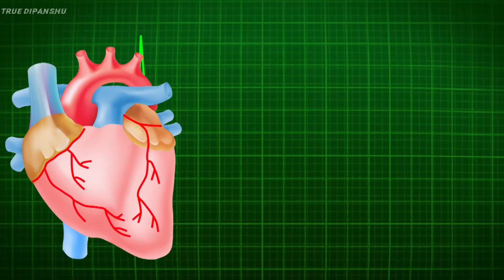How One Extra pill 💊 Can Kill You? | Truth About Overdose 🤯 | True Dipanshu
Introduction:
Welcome to our eye‑opening documentary‑style video, How One Extra Pill Can Kill You – The Shocking Truth About Overdose. In just one extra dose, someone’s life can change forever—or tragically end. This video explores what happens in your body during an overdose, the science behind drug toxicity, real stories of lives lost, and clear steps to prevent fatal mistakes.

Millions of people use prescription medications every day. Most follow directions and stay safe—but even a small miscalculation, a misunderstood dose, or a moment of confusion can lead to disaster. We’ll explain how overdose isn’t just “taking too many pills.” It’s a complex, deadly chain reaction impacting your organs, brain, heart, and everything in between.

By the end of this video, you’ll understand:

How overdose causes irreversible damage to vital systems

Why it only takes a small misstep to create a life‑threatening event

Which drugs carry the highest risk, and why warning signs—even before symptoms appear Emergency actions that can save a life whether you’re a patient, caregiver, student, or simply curious, this powerful video is packed with facts, insights, and real‑life voices.

📚 What You’ll Learn:
1. Understanding the Hidden Danger
Overdose doesn’t always look obvious. A single extra pill—be it a prescription painkiller, sleep aid, or even an over-the-counter medication—can tip the delicate balance of your body’s chemistry. We’ll break down:

Pharmacokinetics: how your body absorbs, processes, and eliminates drugs

The fine line between therapeutic dose and toxic threshold

How individual factors (weight, age, liver or kidney function) change what is safe

2. The Science of Overdose
This section dives into the biological cascade:

How high doses damage the liver, kidneys, heart rhythm, and brain

Organs that fail first—and why that matters

Real‑time effects like suppressed respiration, low blood pressure, heart attack, seizures, and coma

Why some substances (opioids, benzos, acetaminophen) are more lethal than others

If opioids are involved, administer naloxone if available

Do not wait—even if symptoms seem mild

Lie them in the recovery position and keep their airway clear provide critical info to medical staff (substance, dosage, timeline)

🎥 What’s Inside the Video (Approx. 400 words)
Dynamic Animation: Visualize how an extra pill travels through the body—bloodstream, organs, brain.

Chemical Breakdown: See the quantitative dose thresholds that separate healing from toxicity.

Expert Interviews: Pharmacists, emergency medicine doctors, toxicologists explain overdose mechanics.

Realistic Reenactments: Understand how small errors—like taking two similar-looking pills—lead to danger.

Charts & Infographics: Follow numbers showing risk levels by drug class (e.g. opioids, NSAIDs, acetaminophen).

Survivor Interviews: First‑hand reflections from people who narrowly avoided overdose.

Call‑to‑Action Sequences: Visual steps on how to act fast and safely if you suspect an overdose.

🧩 Additional Resources & Support (Approx. 300 words)
If you or someone you know is struggling with prescription management, addiction, or mental health, help is available:

Emergency Hotline: In India, call 100 for ambulance services. In the US, call 911.

Poison Control: In the US, dial 1‑800‑222‑1222. For other countries, search for “poison control helpline [your country]”.

Naloxone Kits: Many pharmacies and clinics distribute free naloxone for opioid emergencies.

Mental Health & Addiction Support: Counseling, community groups, and online resources are available globally.

Please consult a medical professional before making any changes to medication. This video is educational and not a substitute for medical advice.

🙏 A Word From Us (Approx. 150 words)
We hope this video shines a light on the invisible risks behind a seemingly simple mistake. Overdose isn't a stigma—it’s a serious medical emergency that deserves recognition.